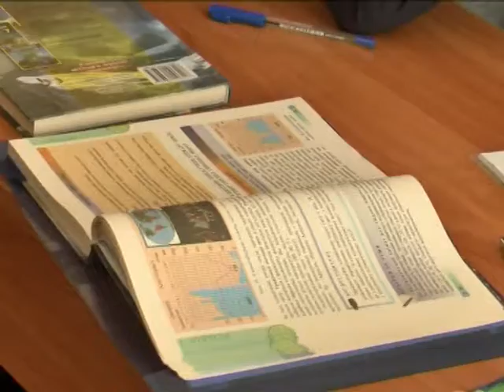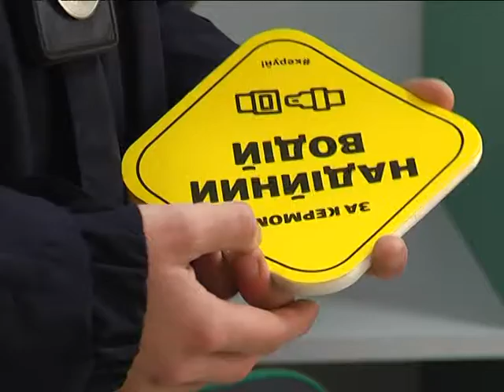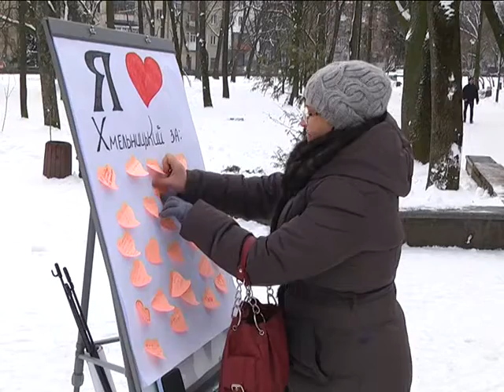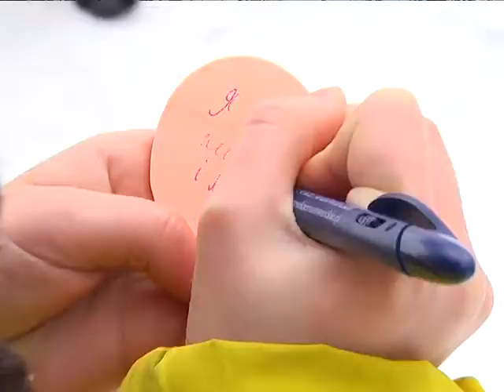17.02.18 Панорама Тиждень 19.00